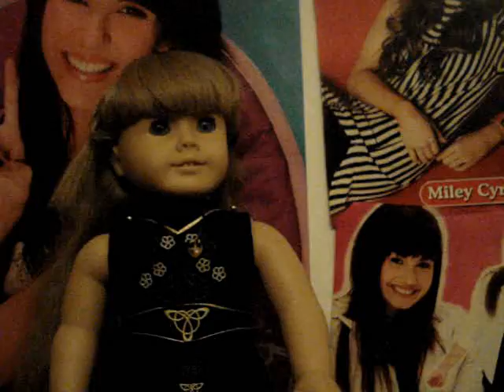Mia's party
I'm SOO sorry it's so long i didn't think how long it was gonna be while i was filming it yesterday